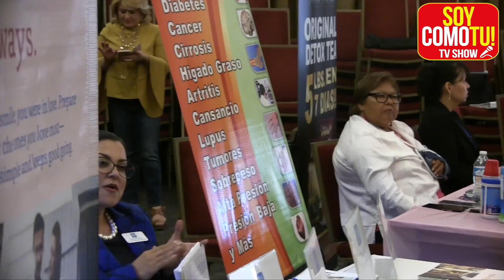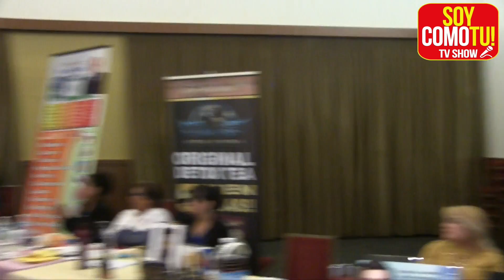Evento por una buana causa soy como tu tv show